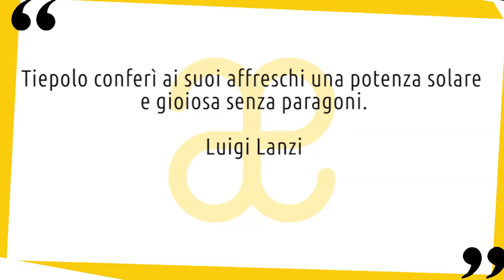Tiepolo: vita e opere in 10 punti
Breve biografia della vita e delle opere di Tiepolo, artista emblema della pittura veneziana rococò 😉 Nuovo video della serie artistiin10punti ▼▼CONTINUA SOTTO▼▼

Giovan Battista Tiepolo nasce a Venezia, nella parrocchia di S. Pietro in Castello, nel marzo del 1696, da famiglia di modeste origini, ma in buone relazioni col patriziato della città. Il padre Domenico, mercante e comproprietario di un vascello, muore l’anno successivo lasciando la moglie Orsetta e i cinque figli con un discreto patrimonio. Giovan Battista, da ragazzo, lavora presso lo studio di Gregorio Lazzarini, pittore modesto ma ben considerato nell’ambiente veneziano, dal quale riceve un’impostazione orientata nel senso del decorativismo aulico, corretta ma accademica. L’esigenza di rendersi indipendente si manifesta presto nel giovane allievo, probabilmente già verso i diciotto anni.

LETTURE CONSIGLIATE
➡ Il rosa Tiepolo
➡ L'Olimpo sul soffitto. I due Tiepolo tra Venezia e l'Europa
➡ Tiepolo e l'intelligenza figurativa